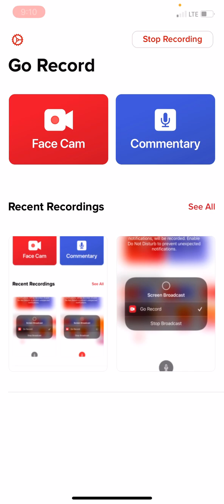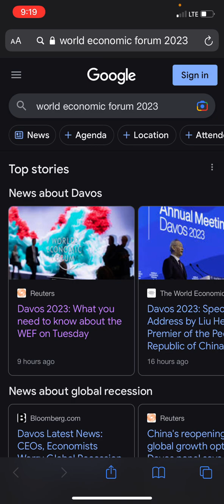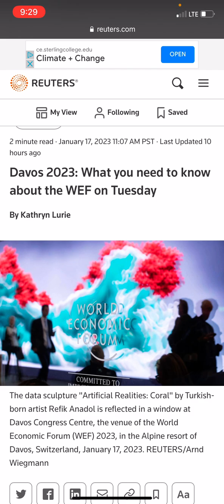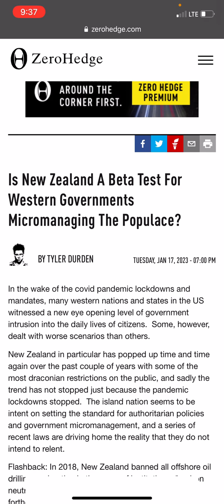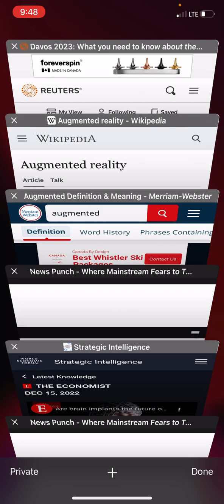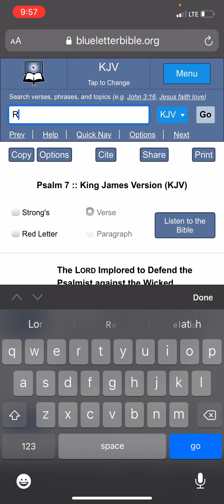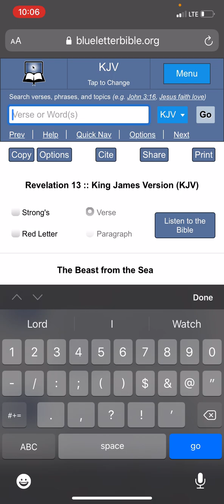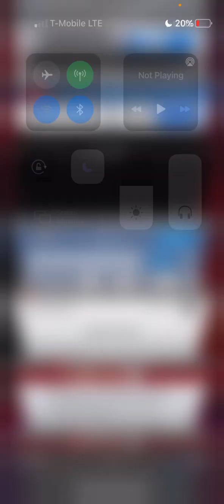News 📰 And Prophecy🪔 1/17/2023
Lesson From August